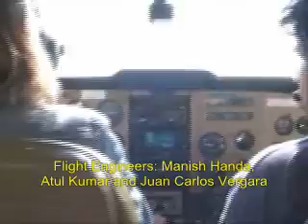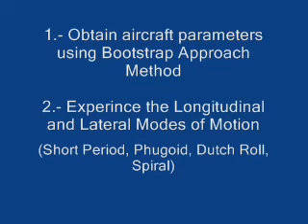AAE 490A - Flight Testing 2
Edited Video for AAE 490A